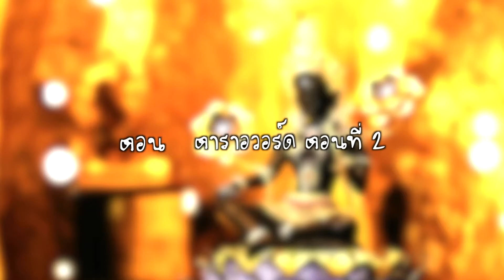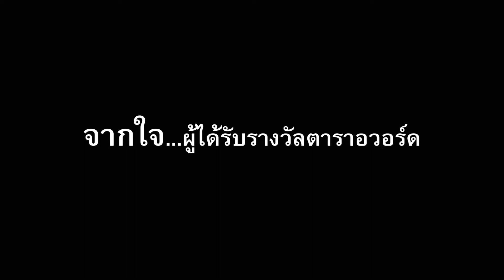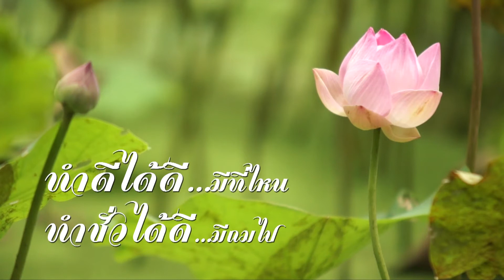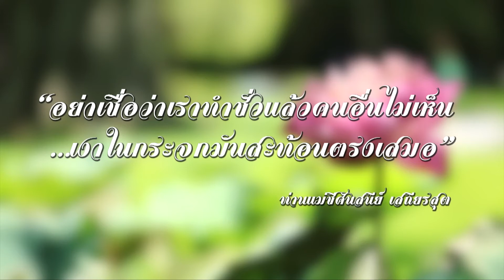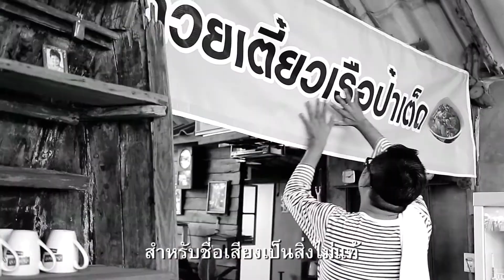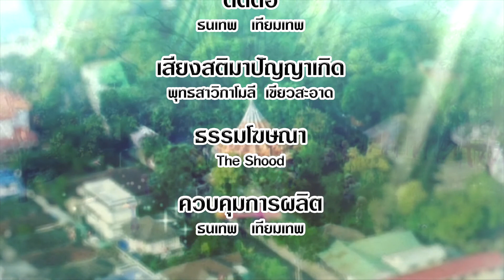บ้านนี้มีอริยะ 2557 เทป49 : This home is Ariya 2014 Tape49 [HD]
ติดตามรายการบ้านนี้มีอริยะ ได้ทุกเย็นวันเสาร์ เวลา 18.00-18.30 น. ทาง TNN2 ช่องทรูวิชัน SD 85 และ HD 162

มูลนิธิโอเคไลฟ์
ธรรมโฆษณา โดยจิตอาสา บริษัท The Shood